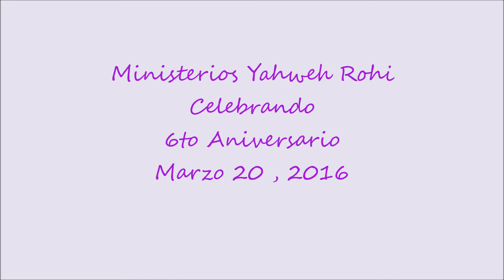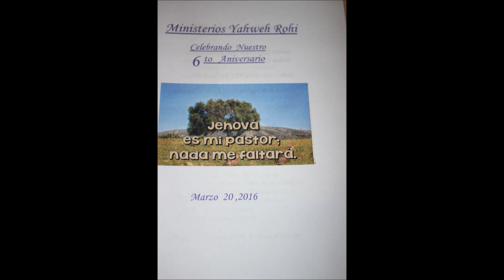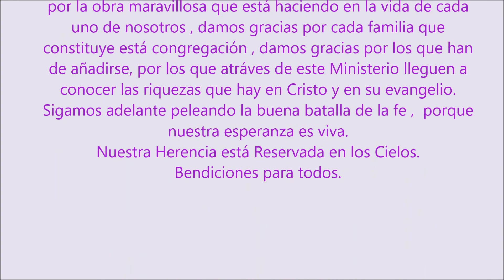MYR Celebrando nuestro 6to Aniversario